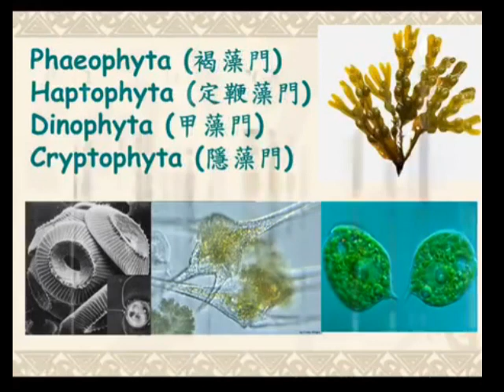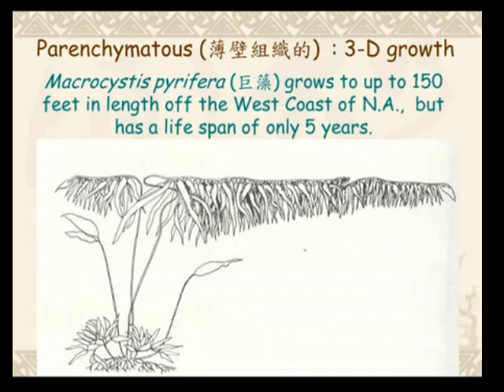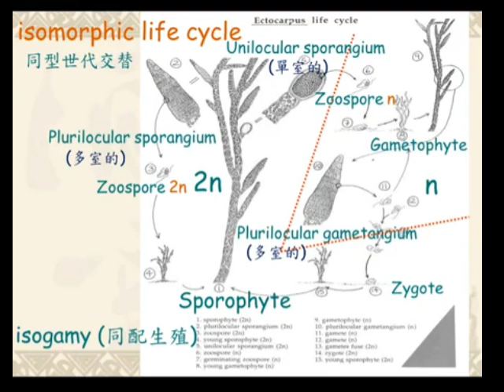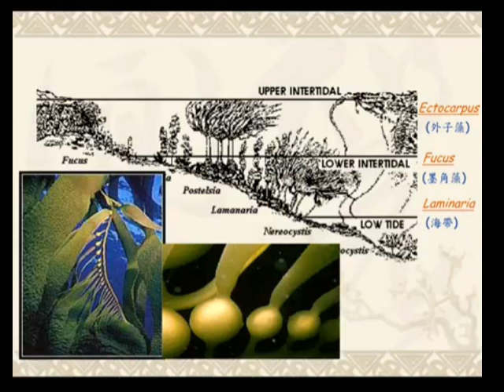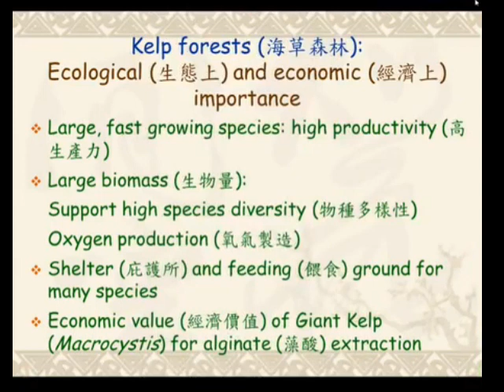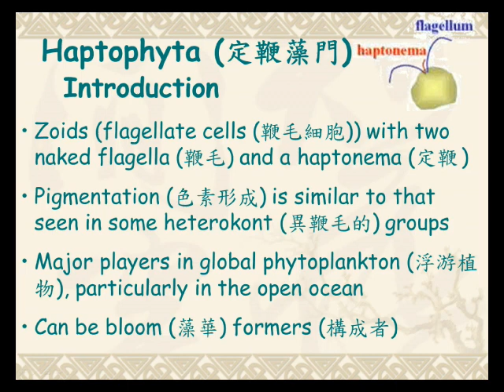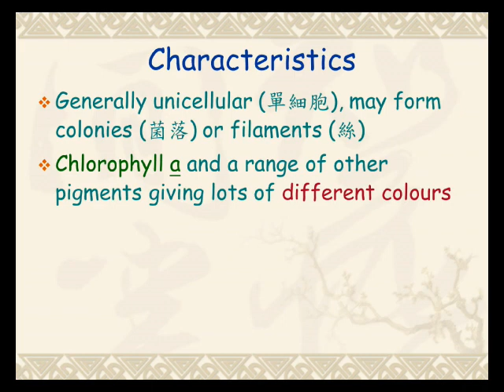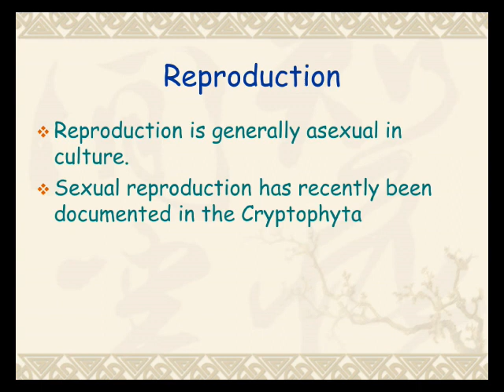植物型態學108 ch7